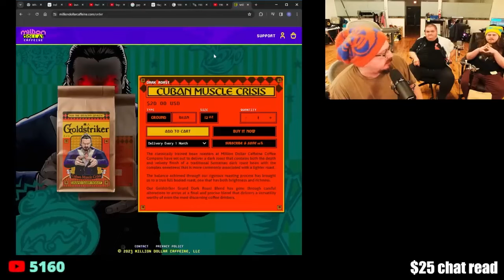Sam Hyde on why he hates David Goggins